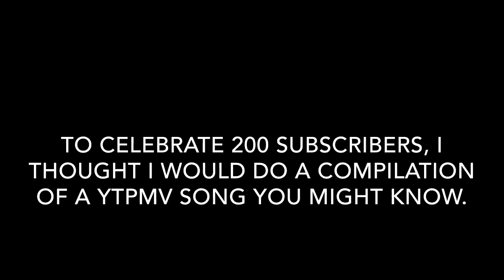❤️Sexting [JK Remix]❤️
Remix made by me. By the way, I don’t have 200 yet.
November 11th: Now I do! Thanks a bunch!